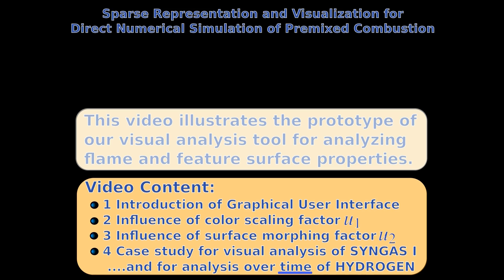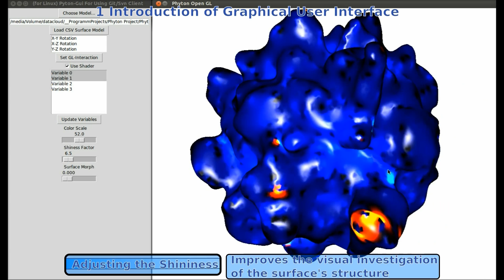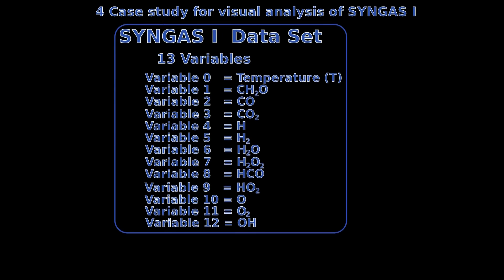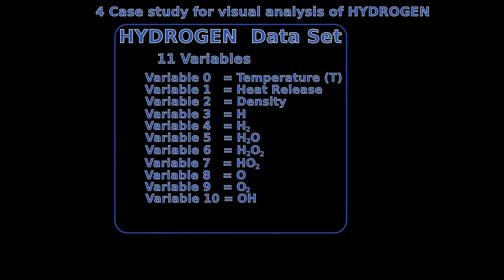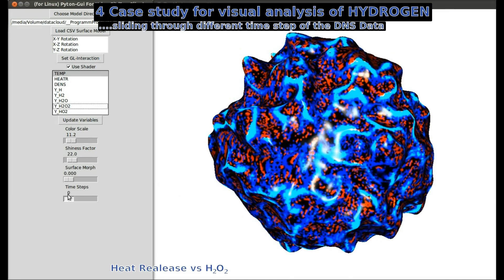FlameVisualizationOfPremixedCombustion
This is the related video to the EuroVis 2014 publication "Sparse Representation and Visualization for Direct Numerical Simulation of Premixed Combustion" by Timo Oster, Dirk J. Lehmann, Gordon Fru, Holger Theisel, and Dominique Thévenin